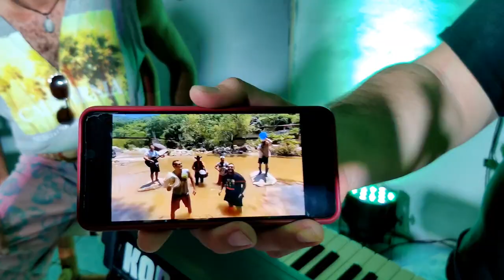PROBANO TOQUES ELECTRICOS // Mario y Paul